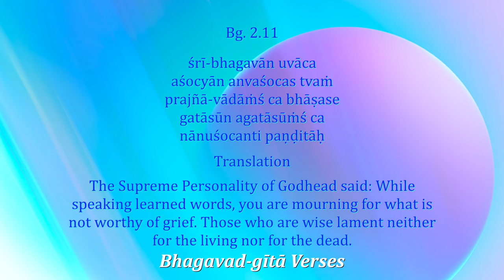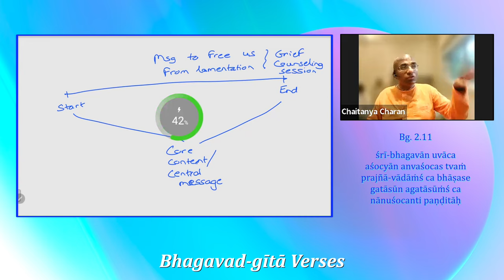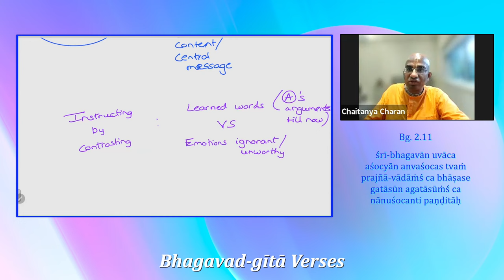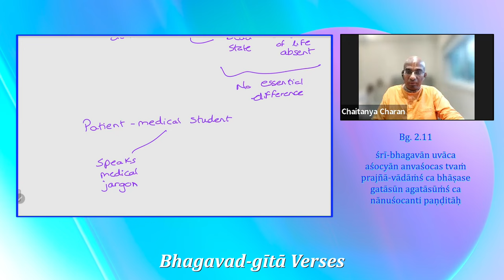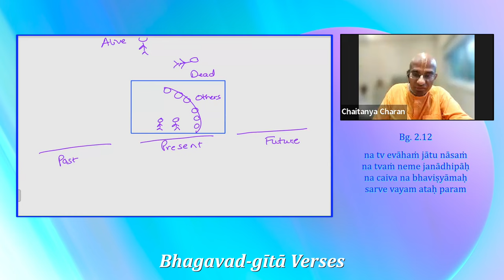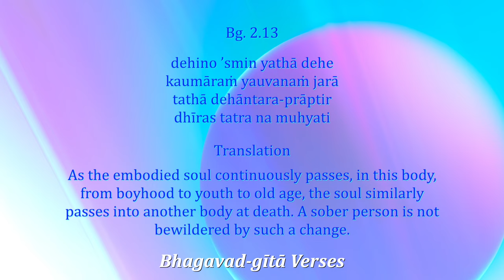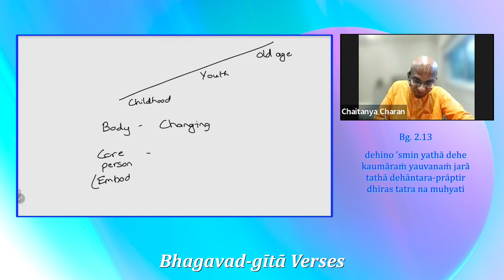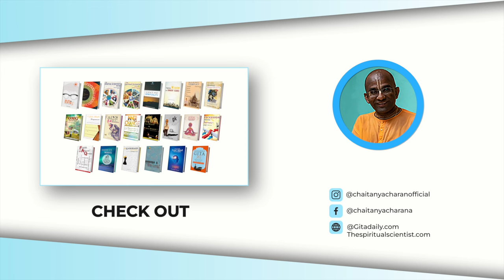Krishna's First Instructive Words - Gita Verses 16, Gita 02.11-13